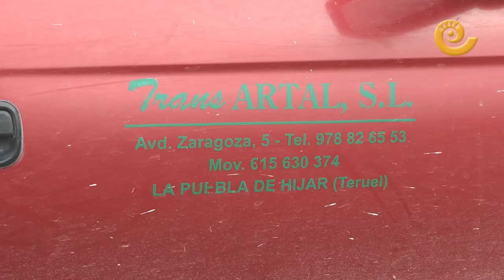La mejor caña musical del mundo está en La Puebla de Híjar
Santiago Artal, gerente de Trans-Artal, S.L. nos explica en este reportaje como se recolecta la caña para la elaboración de lengüetas musicales y flautas. Se aprovecha la luna menguante a finales de diciembre para conseguir la mejor. El terreno arcilloso y el cierzo hacen que que la calidad de la caña sea idónea para la fabricación de estos utensilios musicales.